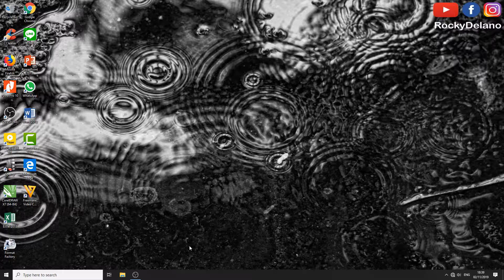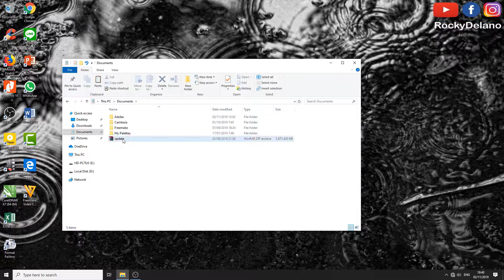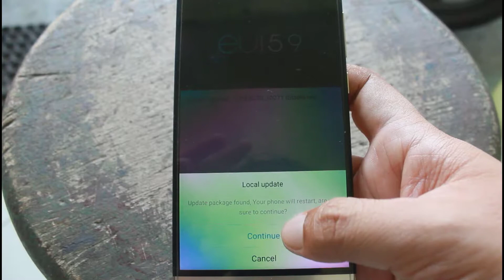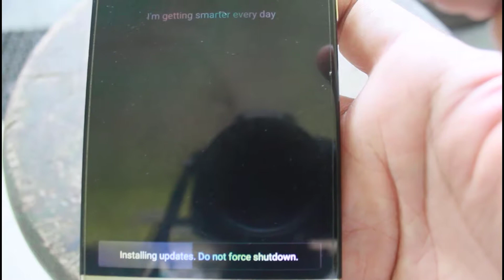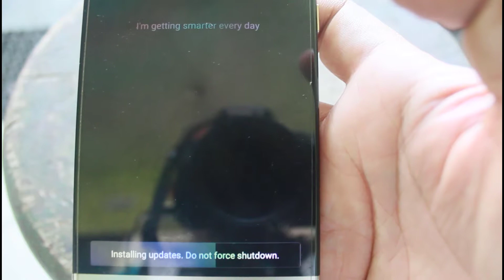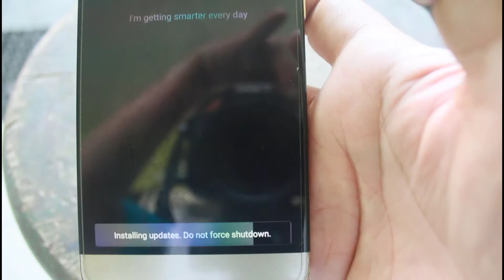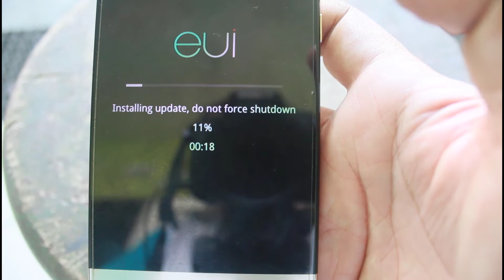LeTv LeEco Le Pro 3 AI Edition X650 Official Stock ROM Firmware 5.9.026S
How to install or upgrade Stock ROM Firmware 5.9.026S LeTv LeEco Le Pro 3 AI Edition X650 :

1) please download the zip file
2) you must rename to update.zip copy the file to your phone and with the original File explorer click on the update.zip file and update
3) upgrade via local update in system update options in phone